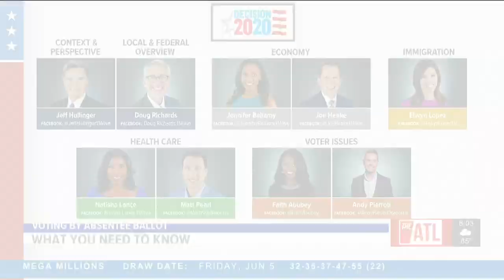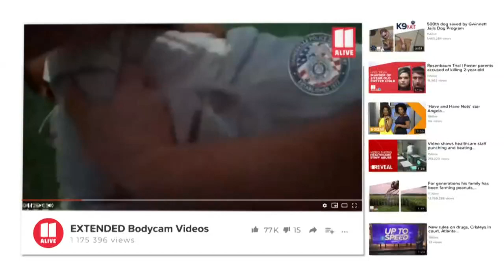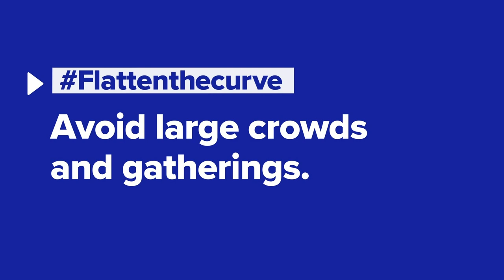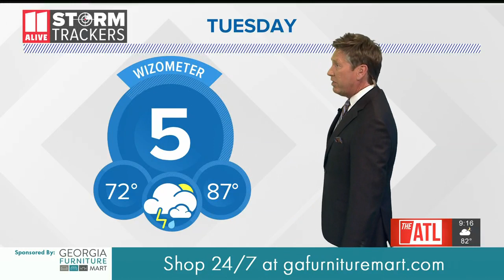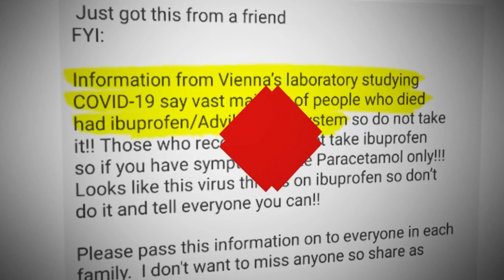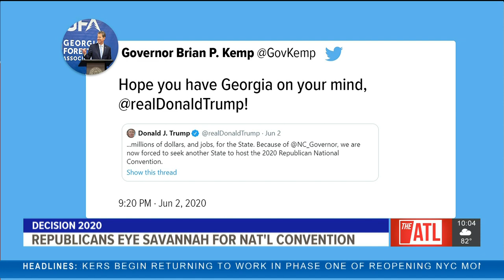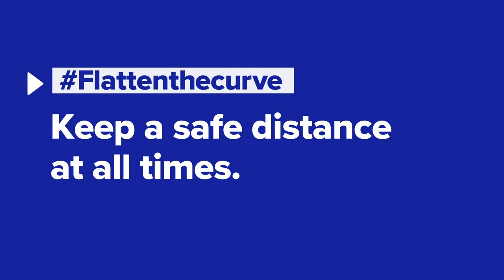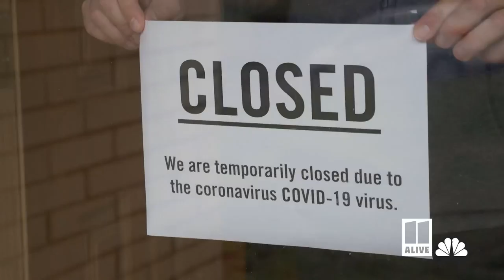Atlanta News | 11Alive News: Primetime June 8, 2020